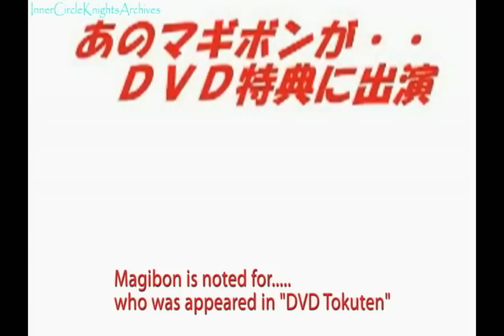Magibon made her appearance in a premium DVD